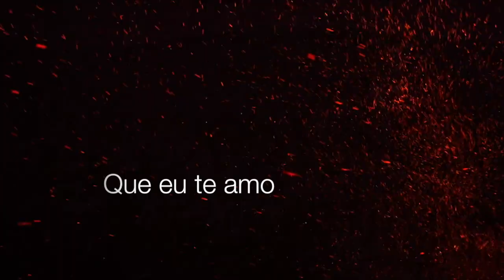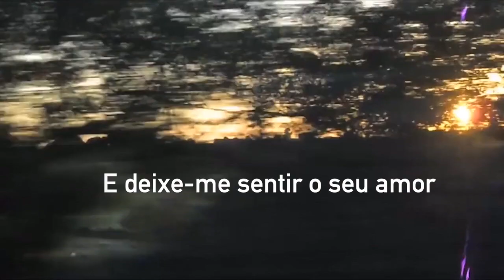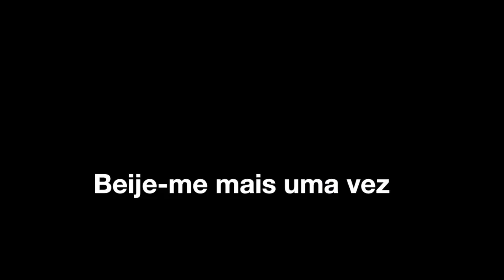Steve Maclean - True Love (TRADUÇÃO & LEGENDA) 1970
♥ O Outono merece uma canção romântica: "True Love," de Steve Maclean, tem o dom de trazer muitas emoções. As canções com as letras mais simples, verdadeiras e com a melodia mais suave, são as mais tocantes ♥ Venha tomar um chá comigo

♥  Editei  com todo o amor que tenho em meu coração.

Hélio Costa Manso, vocalista de True Love,  é um cantor brasileiro, ex-vocalista, guitarrista e líder do grupo de rock The Mustangs.  Com o fim da Jovem Guarda e a dissolução do conjunto The Mustangs,  enveredou pela carreira solo e adotou o nome artístico de Steve MacLean, passando a gravar músicas em inglês. Nos primeiros anos da década de 1970 obteve sucesso com True love,  tema da novela global O Grito (1975). Também foi diretor da RGE e, depois, tornou-se diretor da Som Livre, cargo que ocupou durante vários anos.

* Eu aprecio muito o seu comentário e te convido a conhecer os demais vídeos e outros conteúdos do meu Canal! Não se esqueça de se inscrever e assinalar no sininho para receber todas as novidades em tempo real. Obrigada! :))))

True Love (Verdadeiro Amor)
Steve Maclean

When you just came in to my life
My heart started singing for you
Now I recall those happy days

Now I know that I love you
Kiss me once again
And make me feel your love
Your true love

Come with me, walk me
Take me in your arms
Your true love

And now I recall those happy days

And I ask you please
To come with me, to love with me
To take me in your arms
To kiss me once again
And to make me feel your love
Your true love, my true love, forever